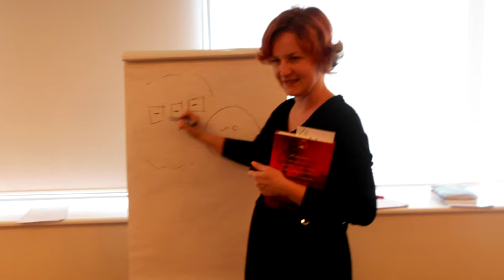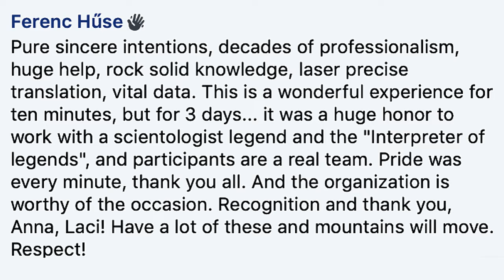Pro Lecturers Program - Budapest